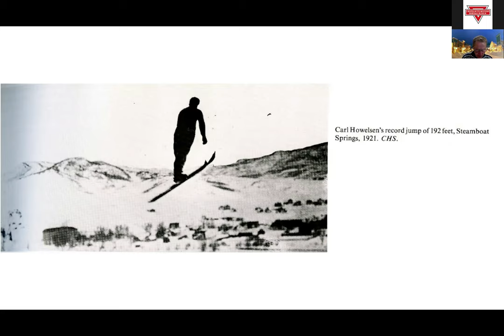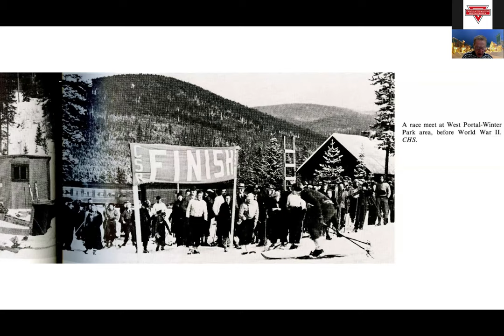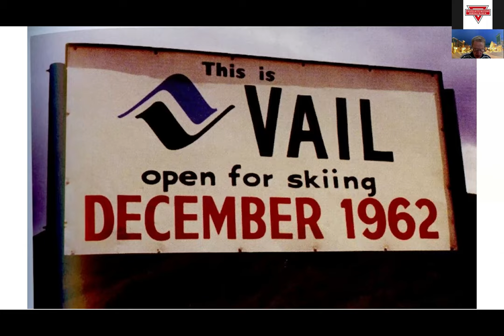Ski History of Colorado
Join Dr. Duane Vandenbusche for the ninth episode where he digs deep into the history of skiing in Colorado.